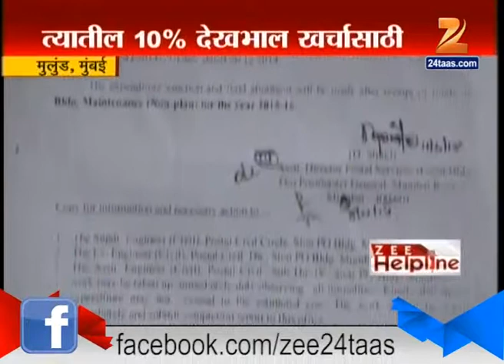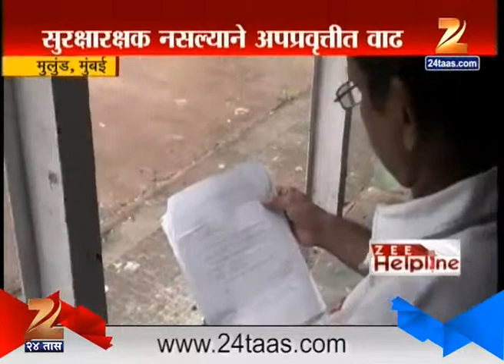Mulund Zee helpline 12th September 2015